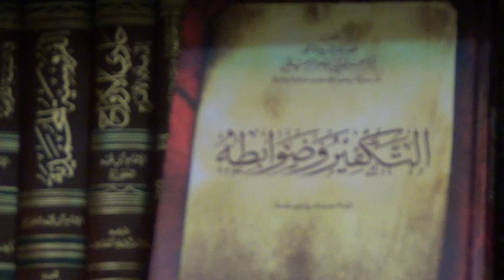Ruling By Other Than What Allah Revealed Part 2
Lesser Kufr or major kufr and status of leader or person who commits kufr